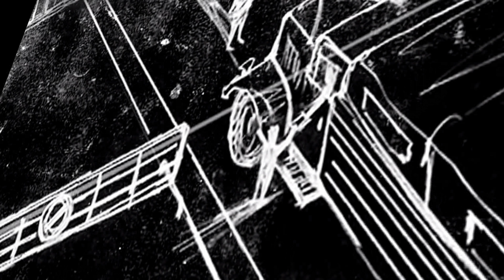Bayonetta: Gazing (dis)respectfully 4k 60 FPS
Bayonetta is often lauded by activists as a feminist icon because she is not only sexy, but also supremely confident in both herself and her sex appeal. In fact, she flaunts it. I think however there is a game mode that was at least partially created with that evil male gaze in mind! Let's have a look!